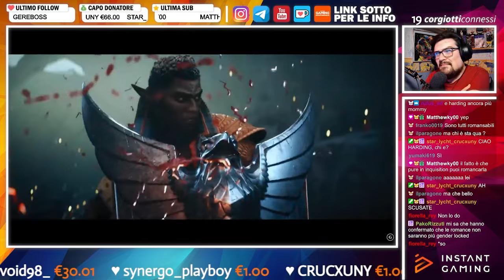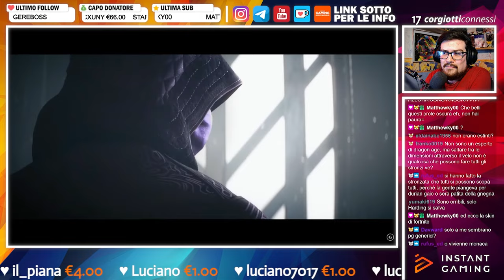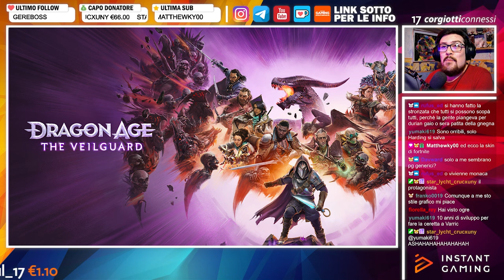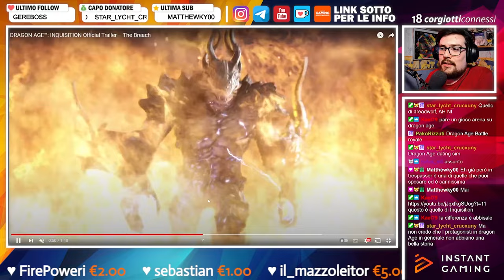🔴 CHIACCHIERE DA CANI | Dragon Age: Veilguard - Sulla via del flop?